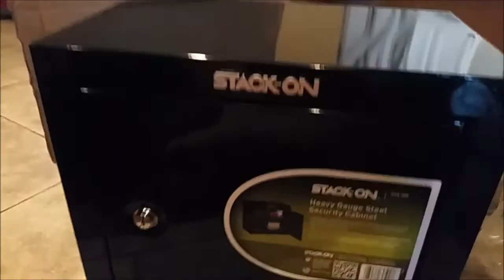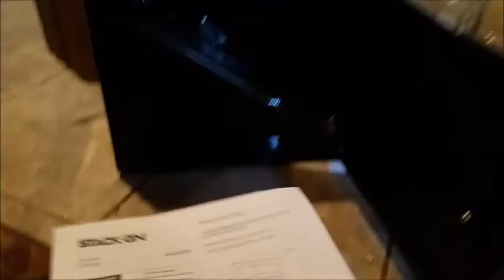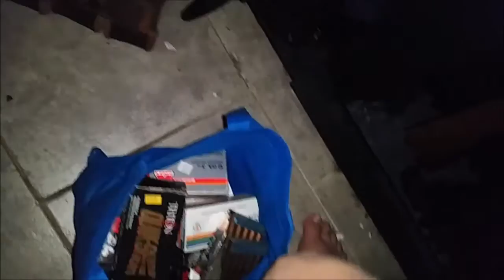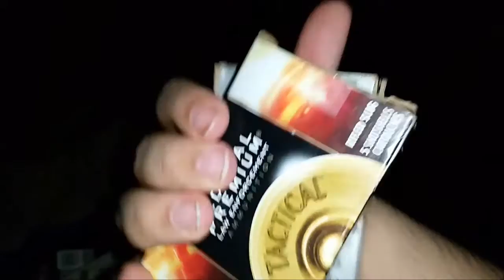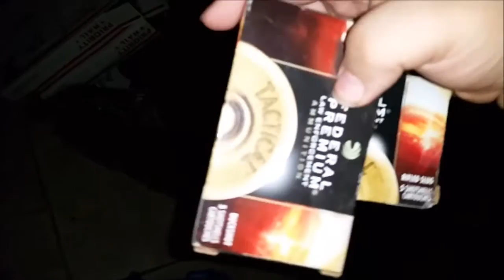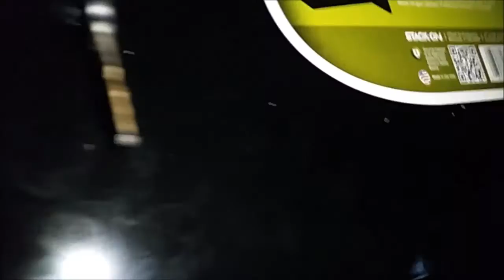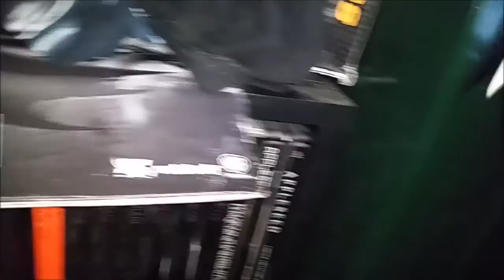Installed the Stack-On Security cabinet & showing some guns